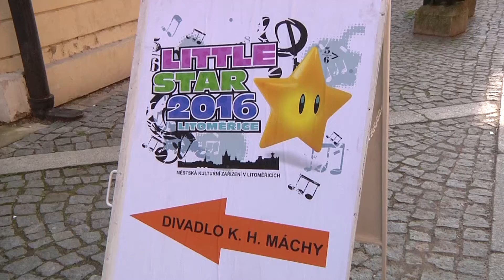LITOMĚŘICE: Soutěž LITTLE STAR - semifinále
Litoměřické Divadlo Karla Hynka Máchy se opět zaplnilo zpěváky a zpěvačkami ze všech koutů republiky. Důvodem je pěvecká soutěž Little star, kterou pořádají Městská kulturní zařízení a která v Litoměřicích letos proběhla už popáté.